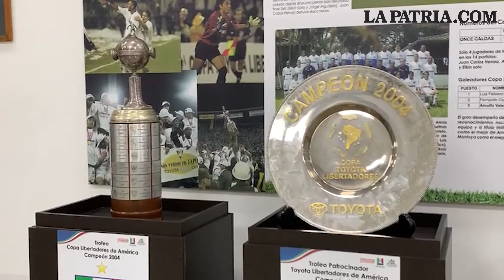Entrevista con Pedro Sarmiento, técnico del Once Caldas